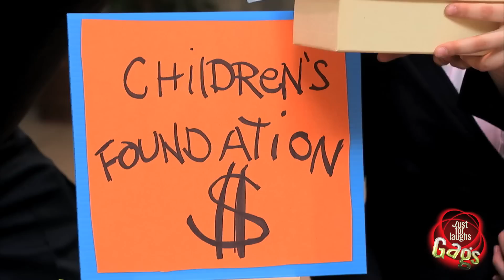Mejores Bromas - Niños traviesos estafan por caridad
Los tiempos son tan duros en esta economía que incluso los niños están estafando con dinero a víctimas inocentes. Al principio, les preguntan a los transeúntes, incluyendo a un oficial de policía, por donaciones. Los niños son tan lindos y dulces que las víctimas felizmente les dan algo de dinero. Pero entonces, estos niños traviesos tratan de vender bienes robados para una fundación de niños. Un pequeño muchacho pelirrojo abre su abrigo para vender relojes y collares de oro, mientras que una niña adorable muestra un pc portátil!